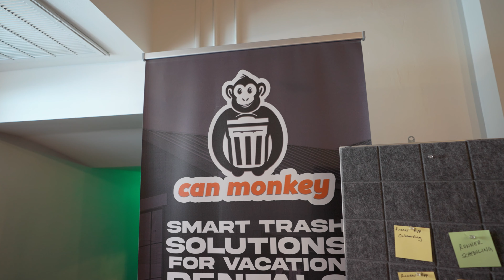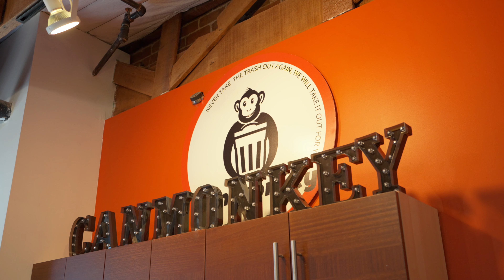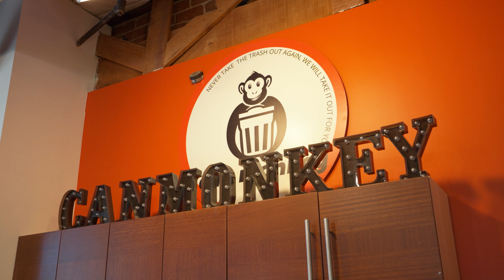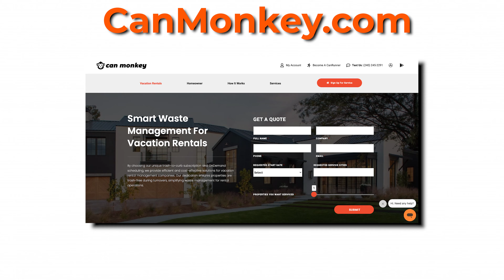$200,000 Per Month Taking People’s Trash Cans Out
Meet Alex Shapiro, the CEO and Co Founder of CanMonkey, a Can to Curb subscription company! CanMonkey takes your trash and recycling cans to the curb and back when they're empty; they have over 4000 Clients nationwide and gross $200,000 per Month! Alex and his Partner found a problem many Americans have and took that simple idea and turned it into a multi million dollar business! CanMonkey is the perfect solution for the Airbnb owners, vacation home owners and even for elderly family members! Through their app-enabled network of CanRunner’s, they ensure trash cans are moved to the curb and back promptly on collection day. For unexpected situations, like a guest leaving behind excess trash or a mid-week turnover, their OnDemand trash removal has you covered!

Alex gave us insight on how he started the business, if there is seasonality with a business model like this, explained how someone can become a 'can runner', how much their best month has been thus far and what the number one factor is driving his companies growth!

Follow CanMonkey on Instagram: canmonkeyinc

Code: ZABACK

I truly appreciate all of your support 🙏
Drop a comment if you have any questions or want to suggest a video idea!